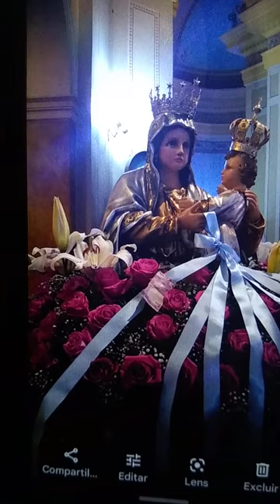Nossa Senhora de Achiropita. Música "Resta Con Noi" de Marcus Frisina